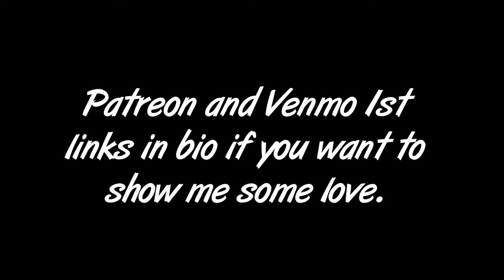How The Mirror In The Gym Can Mess Up Your Self Image And How To Prevent Or Fix It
Snap Chat: Kyle_Gainey